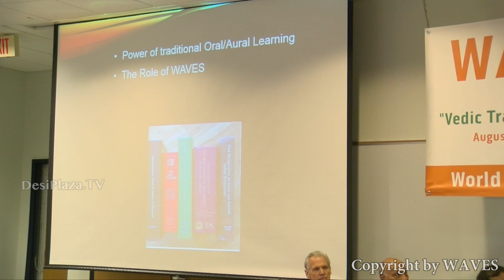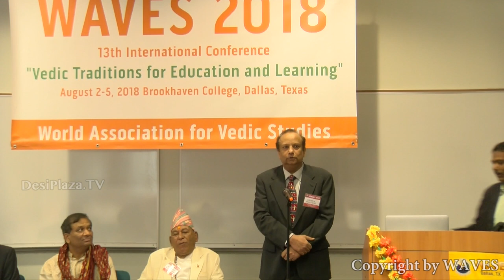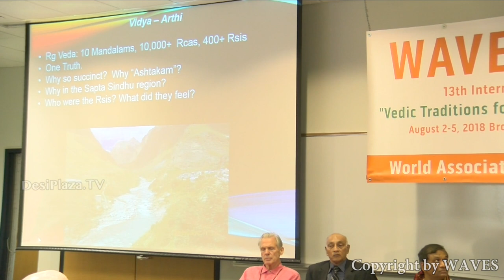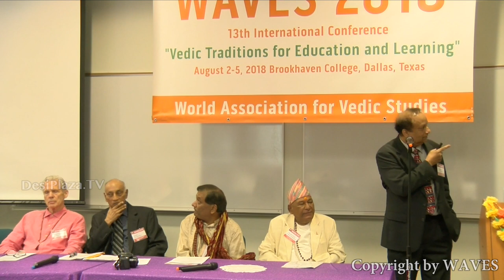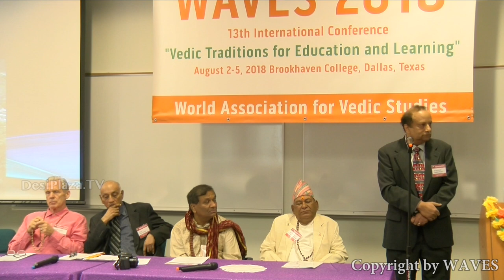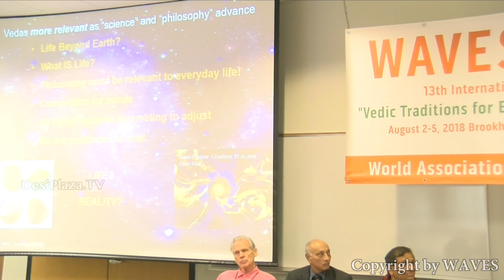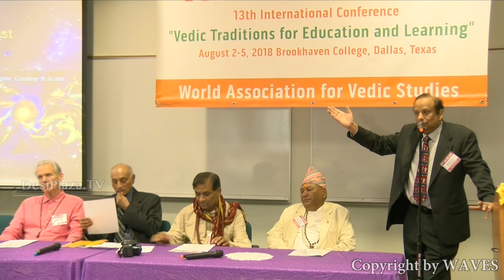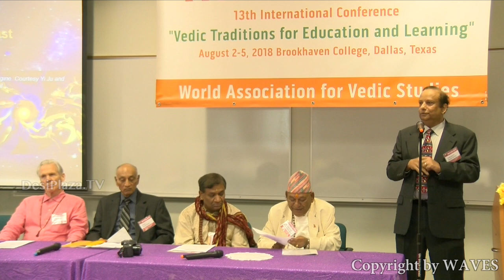The conference chair Dr. Narayanan Komerath, professor of aerospace engineering, at WAVES Conference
The conference chair Dr. Narayanan Komerath, professor of aerospace engineering at  at World Association for Vedic Studies  (WAVES)  Dallas, Texas - 2018.